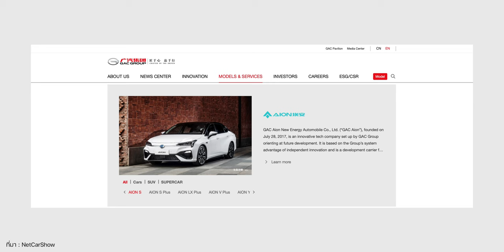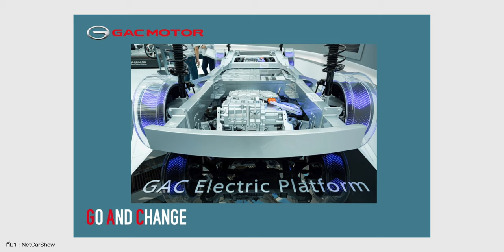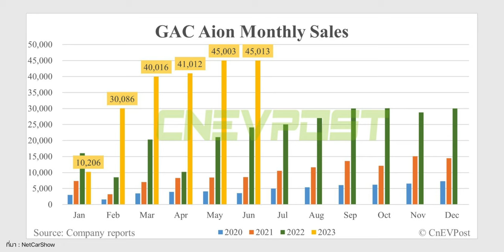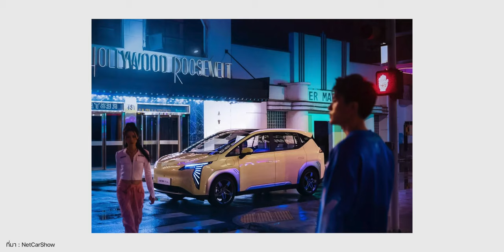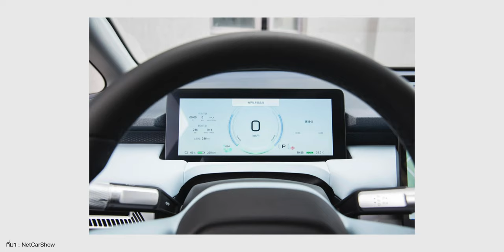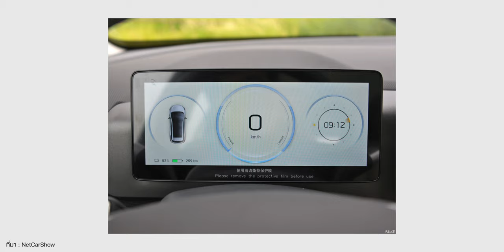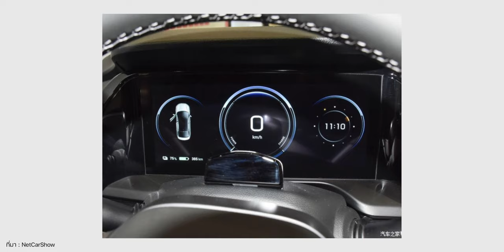พาชมรถเด่นจาก GAC AION คาดโชว์ในงาน Motor Expo 2023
🔴 พาชมรถเด่นจาก GAC AION คู่แข่งโดยตรงของ BYD คาดว่า รถทั้งหมดนี้จะนำมาโชว์ในงาน Thailand Motor Expo 2023  จะมีรถอะไรที่น่าสนใจบ้าง มาดูไปพร้อมกันเลย

00:00 - เปิดคลิป
00:16 - รู้จักกับ GAC AION
03:25 - AION Y Plus
04:25 - AION V Plus
05:38 - AION S Plus
06:49 - AION LX Plus
07:47 - AION Hyper GT
09:05 - AION Hyper SSR

รายละเอียดเพิ่มเติม :
พาชมรถเด่นจาก GAC AION ที่คาดว่าจะนำมาแสดงในงาน Motor Expo 2023 ปลายปีนี้ : ​
GAC AION ประกาศลงทุนตั้งโรงงานการผลิตและสำนักงานใหญ่ในไทย : ​